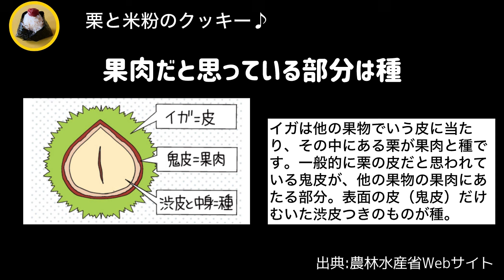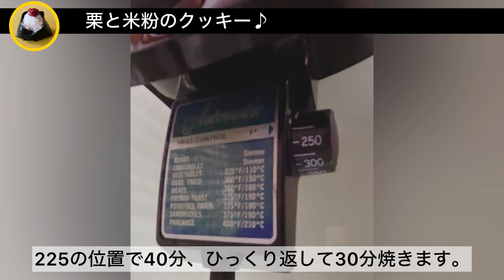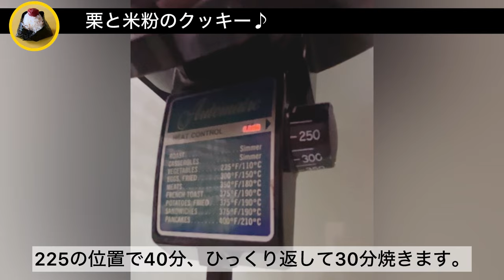栗と米粉と豆腐のクッキー！黒砂糖||グルテンフリー！お結び倶楽部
・秋の味覚！旬の今しか味わえないおやつを作りました♪

・栗と米粉、黒砂糖、マカデミアナッツオイルと材料をとことんこだわったクッキーです！

・【電気鍋】
IHとは違いコイルが電気で熱っされる仕組みのため
電磁波は出ないという安心して使える電気鍋を使用しました！

ロイヤルクイーン
電気フライパン
LIQUID CORE(リキッドコア)
を活用して美味しく調理♪

【お結び倶楽部】にようこそ♪

◎身体が本氣で喜ぶ健康レシピを配信しております♪
◎日本の食文化🇯🇵伝統食
(味噌・醤油・酢・麹)
調味料は本物にこだわります！

（名前/アドレスを明記の上）
こちらまでお願いいたします♪

【お結び倶楽部】担当者まで…

……♪( ´θ｀)ノ… ♪

Welcome ♪ to the "Okui Club"

◎ We are ♪ distributing healthy recipes that make your body happy with real Ki
◎ Japan's food culture 🇯🇵 and traditional food
(miso, soy sauce, vinegar, koji)
We stick to the real thing for seasonings!

🔽 Inquiries about products
(with name/address)

【Knotting Club】To the person in charge ...